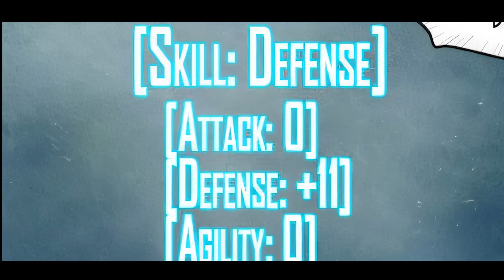Reincarnated with System, He Can Evolves F-Rank Larva Into SS-rank God - Manhwa Recap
0:00   - Beg for Sub
00:07 -  Intro
00:45 -  episode starts